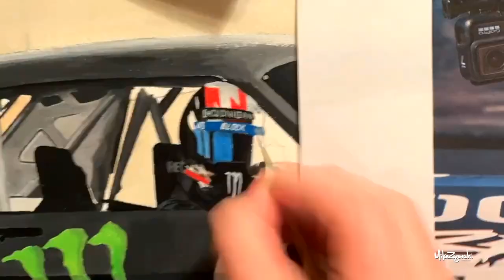Mike Zagorski's Ken Block Tribute Painting 2023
Timelapse footage of Mike Zagorski's Ken Block tribute painting.